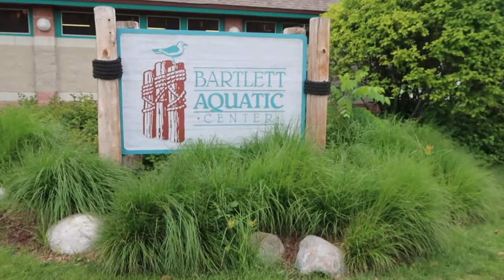Non-Traditional: V58- Lifeguards guard empty pools??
This episode is part two of Kris' lifeguard competition. He participates in a couple more events while Karin tries to figure out why the lifeguards are so intense lol.